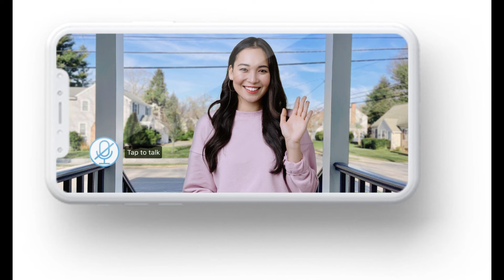Purple Jiu-Jitsu Belt While Eating Lunch At Taco Bell Takes Down A Robber Who Tries To Take His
Purple Jiu-Jitsu Belt While Eating Lunch At Taco Bell Takes Down A Robber Who Tries To Take His Phone